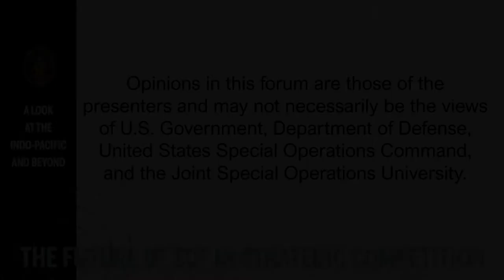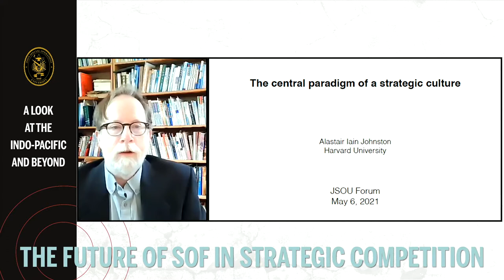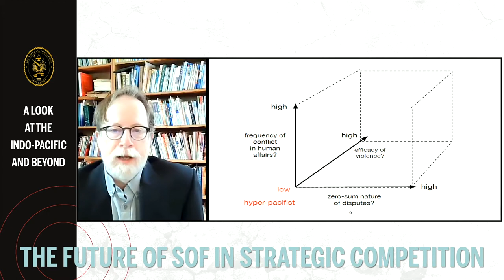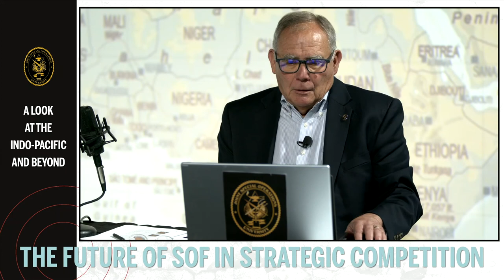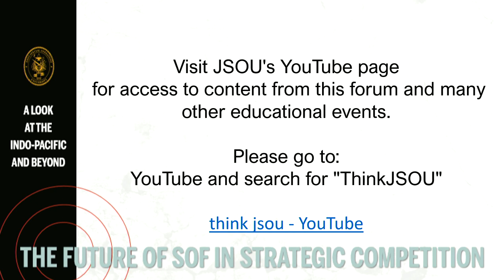JSOU Forum May 2021 Panel 7: Strategic Culture: Avoiding Mirror Imaging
Moderator: BG (Ret) Russ Howard, JSOU • Panelists: Dr. Alastair Iain Johnston, Harvard University; Dr. Andrew Scobell, RAND; Dr. Dima Adamsky, IDC Herzliya